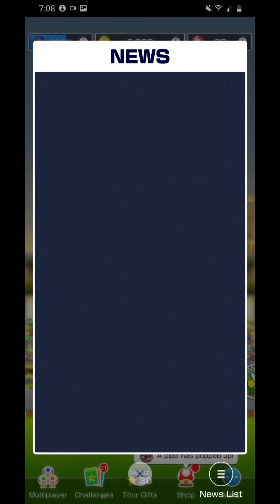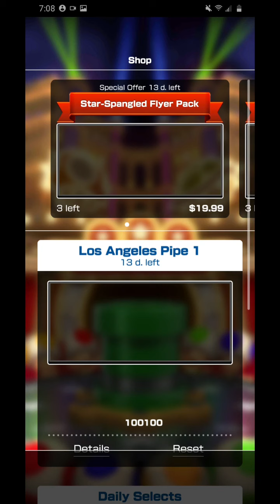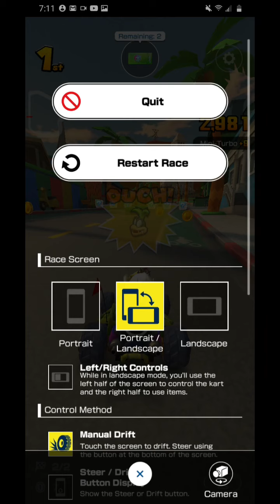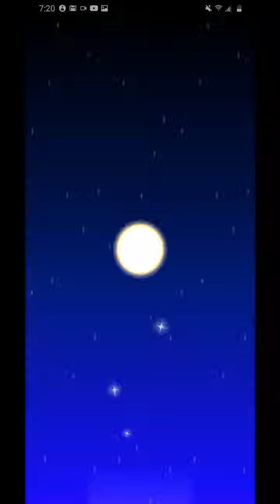Mario kart tour - Gameplay - Part 10: Los Angeles tour - Mario cup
I hope you like. This is one of my favorites games as it give us new tours every two weeks. I hope you guys try this game out. I will try to give you more mario kart tour video as this channel grows. Let's try to get 25 subscribers by the end of this month.